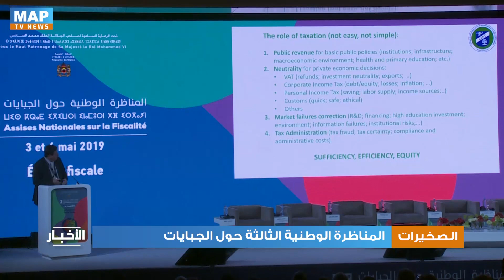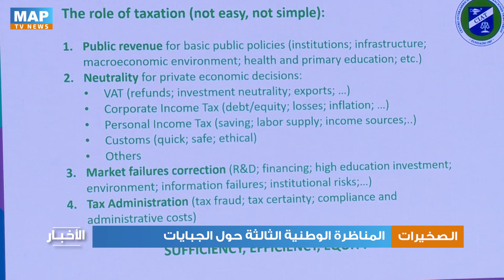المناظرة الوطنية الثالثة حول الجبايات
خلال انعقاد أشغال المناظرة الوطنية الثالثة حول الجبايات المنظمة تحت شعار "العدالة الجبائية"، جرى التأكيد أن تحديث الإدارة الضريبية يشكل مطلبا وضرورة رئيسيين لإصلاح النظام الضريبي الوطني.